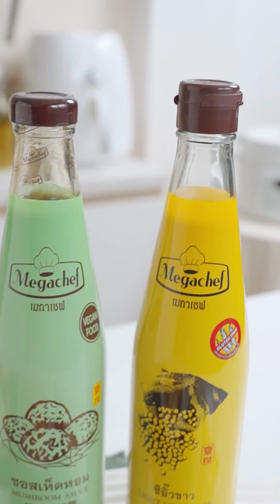“ผัดหมี่ฮ่องกงทะเล” เส้นเหนียวนุ่มฟินเต็มคำ หอมกลิ่นคั่วกระทะ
💛กินเจปีนี้ !! เชฟไก่หนังกรอบขอประกาศยึดสังเวียน ! 🐔
รังสรรค์เมนู “ผัดหมี่ฮ่องกงทะเล” 🍤
ของ เชฟโอ๊ต เป็น “ผัดหมี่ฮ่องกงทะเลเจ” 🍝
ในสไตล์ของเชฟไก่ 🐔
เส้นเหนียวนุ่มฟินเต็มคำ หอมกลิ่นคั่วกระทะ
ตัดรสสัมผัสกับเครื่องทะเลเน้น ๆ
ซู้ดเส้นกันได้เพลิน ๆ 🥢
แถมวิธีทำก็ไม่ยากด้วย
เข้าครัวแล้วไปทำตามกันเลยย 👨‍🍳
และตัวช่วยให้ผัดหมี่ฮ่องกงทะเลเจ
ของเชฟไก่ อร่อย กลมกล่อม ถึงเครื่อง
ต้องนี่เลย !!
“ซีอิ๊วขาว Megachef” 💛
หอมกลิ่นถั่วเหลือง เข้มข้นทุกหยด
และ ”ซอสเห็ดหอม Megachef” 🍄
รสชาติเป็นเอกลักษณ์
ผลิตจากเห็ดหอมคัดสรรพิเศษ ✅
ทำให้ชูรสชาติอาหารได้อย่างลงตัวมาก ๆ
💚😍 ถ้าอยากรู้ว่าสูตรนี้จะเด็ดแน่ไหน !!
ให้เชฟโอ๊ตชิมตัดสินในคลิปนี้ไปเล้ยยยย
🛒หาซื้อได้แล้วที่ : ห้างสรรพสินค้าชั้นนำ
และร้านค้าท้องถิ่นทั่วประเทศ